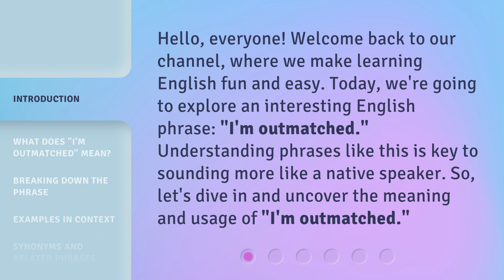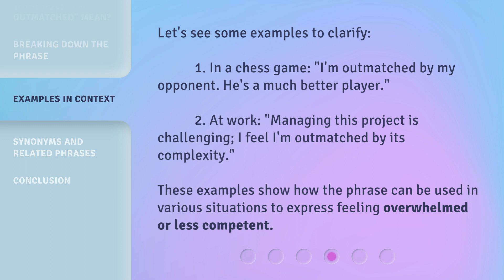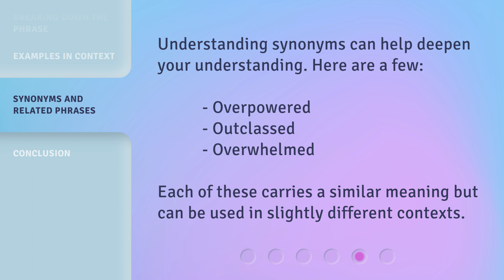Mastering English: Understanding "I'm Outmatched"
Mastering English: Understanding 'I'm Outmatched' • Learn the meaning and usage of the common English phrase 'I'm Outmatched' in this informative video. Enhance your English language skills and gain confidence in expressing yourself in various situations. Watch now and unlock the secrets of this popular expression!

00:00 • Introduction - Mastering English: Understanding "I'm Outmatched"
00:33 • What Does "I'm Outmatched" Mean?
00:58 • Breaking Down the Phrase
01:26 • Examples in Context
01:53 • Synonyms and Related Phrases